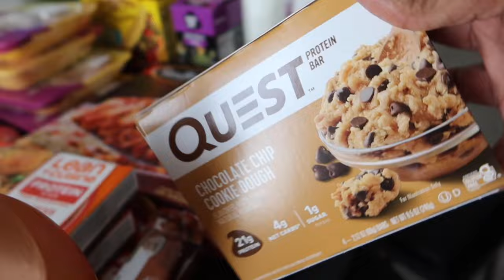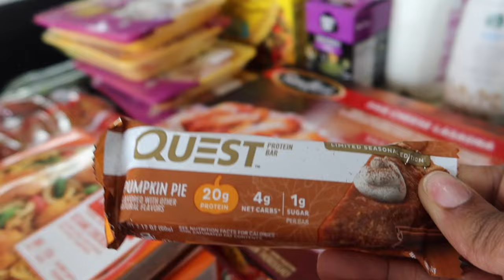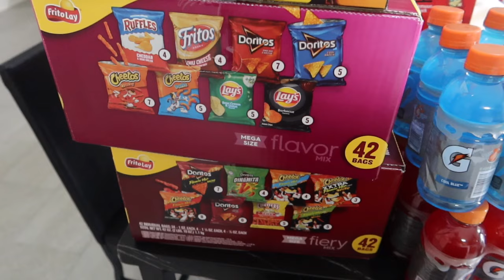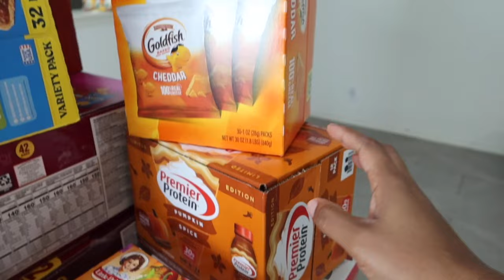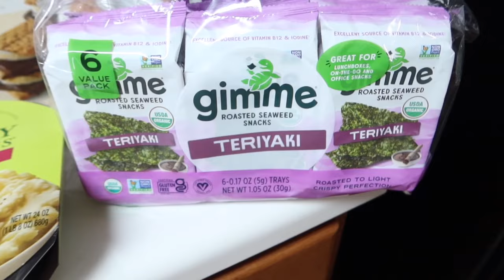HUGGGGEEE Fall Grocery HAUL!!